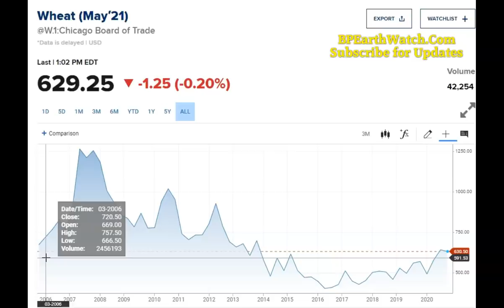The 7 Years. World Watch.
New Music CD and Digital Downloads @ and EarthWatchMusic.Com